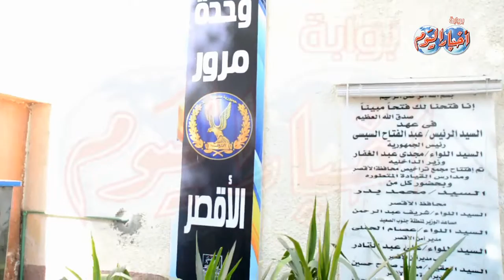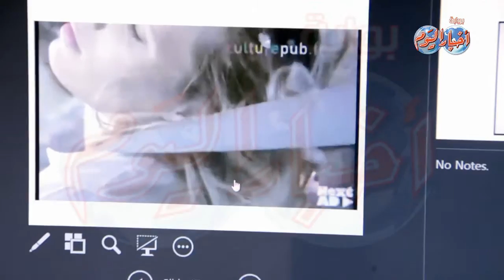أفلام توضيحية لمخاطر السرعة في ادارة مرور الأقصر